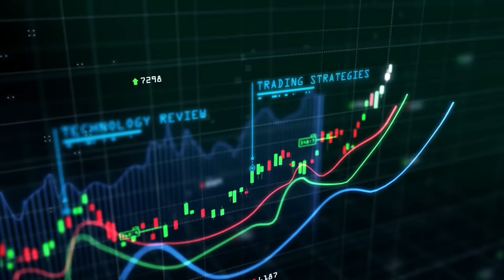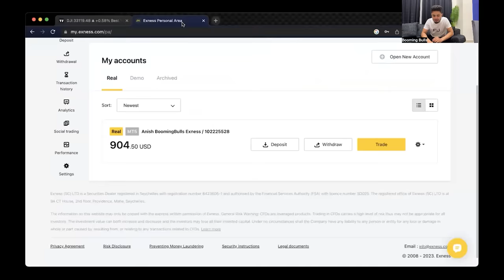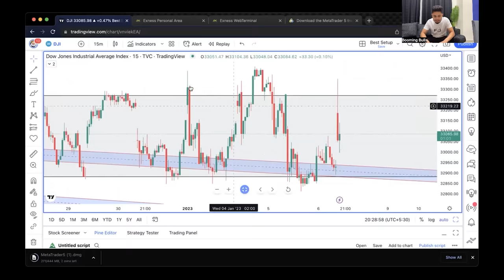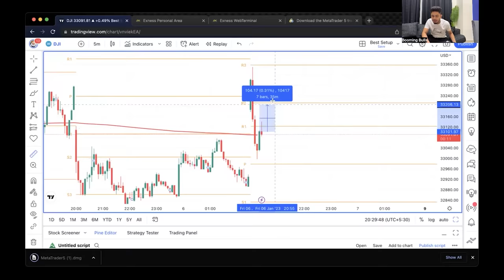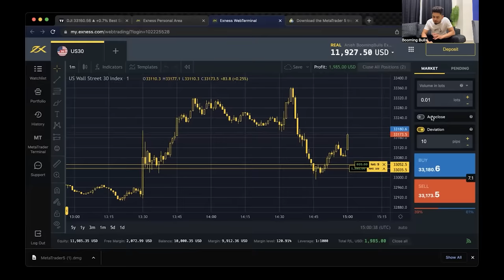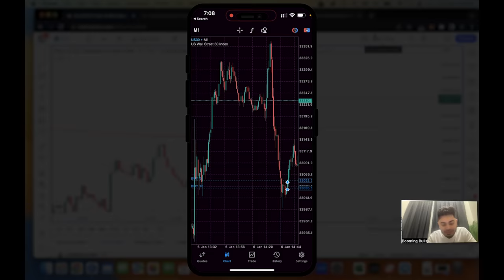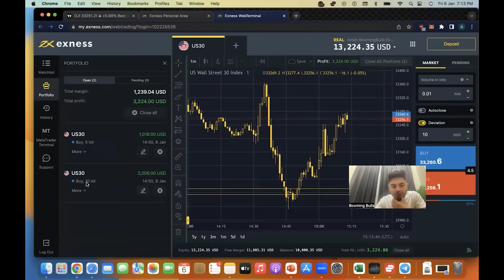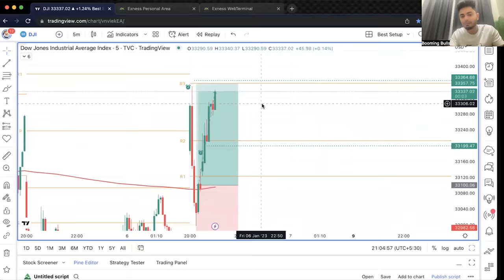LIVE TRADING DOW JONES || Anish Singh Thakur || Booming Bulls